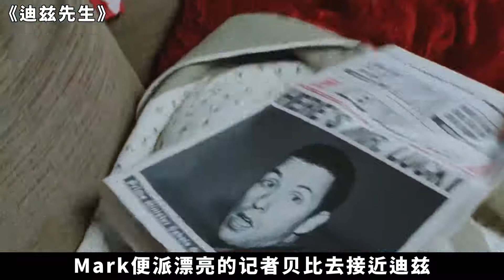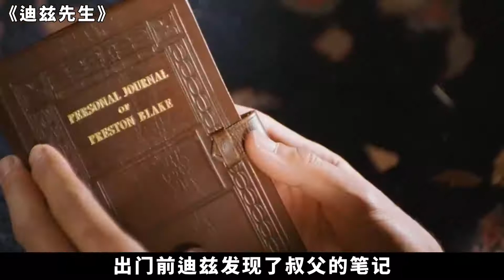《迪兹先生进城》小伙意外继承400亿，从此饮水机里流果汁，送全镇一人一辆跑车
该片改编自弗兰克·卡普拉执导的影片《迪兹先生进城》，讲述了一名突然继承了四百亿美元遗产的小镇居民，如何与想要占便宜的恶商斗智的趣味故事。